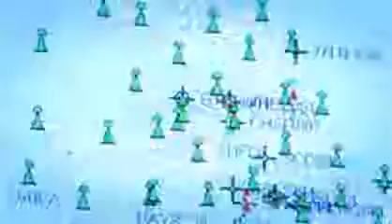Leica SmartNet scoops prestigious award from Ordnance Survey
Leica Geosystems SmartNet RTK solution has picked up  Ordnance Surveys award for the most Innovative Product in the Land and Property Sector during its annual partner conference. Vanessa Lawrence CB, Director General and Chief Executive, Ordnance Survey presented the award at the prestigious ceremony at Sopwell House, St Albans in May 2009.